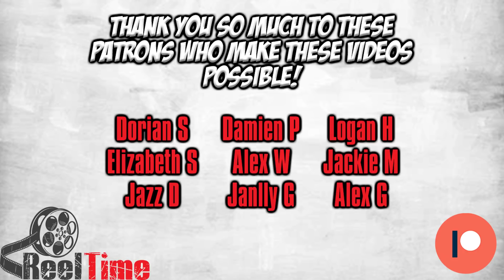HE'S BEEN HERE THE WHOLE TIME?! | Attack on Titan 4x4 "From One Hand to Another" Reaction!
Thank you guys for checking our reaction to Season 4 Episode 4 of Attack on Titan, entitled "From One Hand to Another" Comment down below if you enjoyed our reaction and make sure to like and subscribe to stay up-to-date on all of our reactions to Attack on Titan and other shows going forward! Thanks!

0:00 Intro/Discussion
5:46 Episode Reaction
22:05 Outro/Discussion